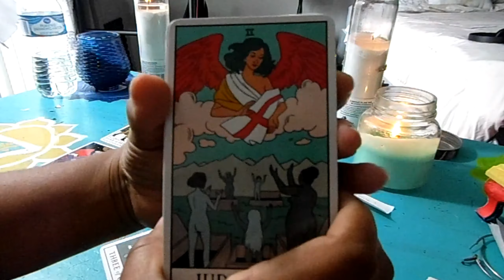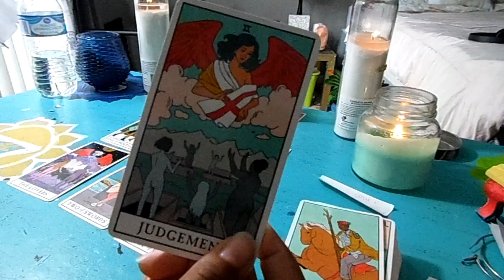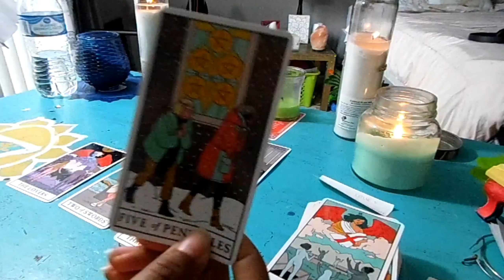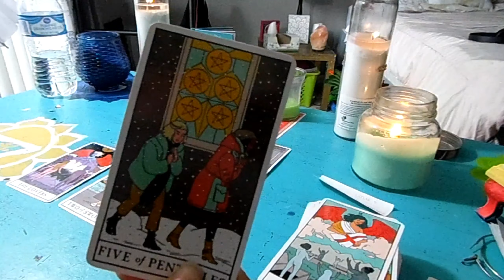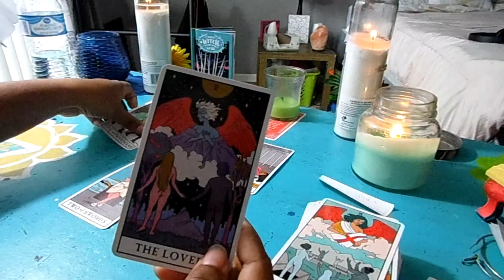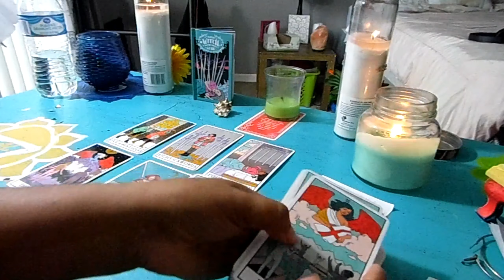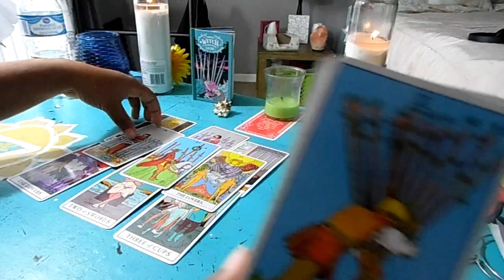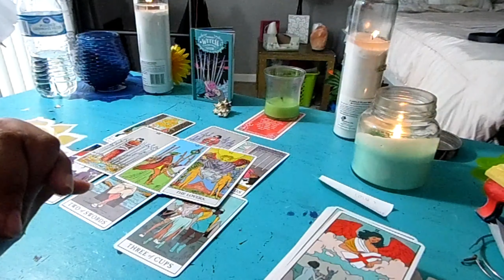Capricorn Tarot Reading/Love and Relationship 2020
Giving Spiritual insight to love and relationships 2020 for Capricorn.